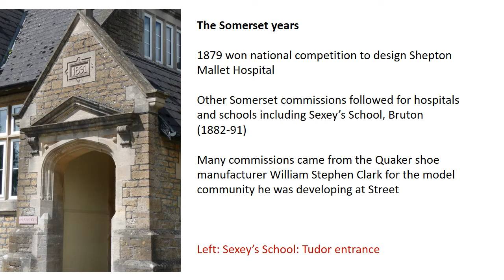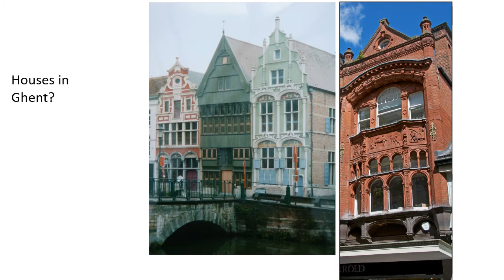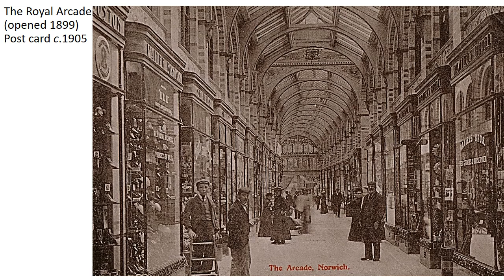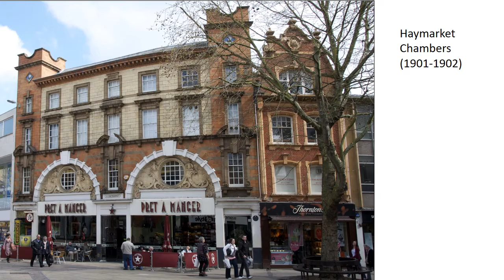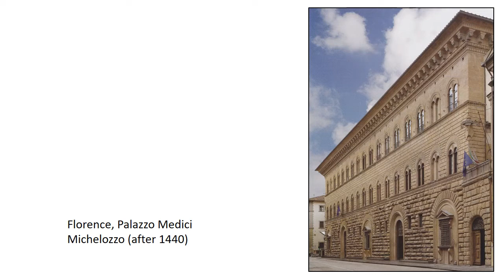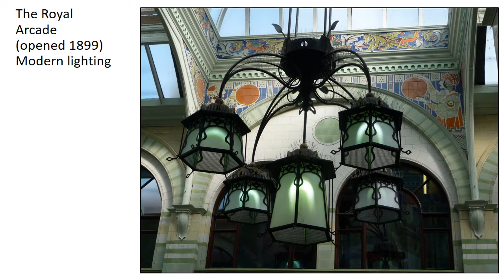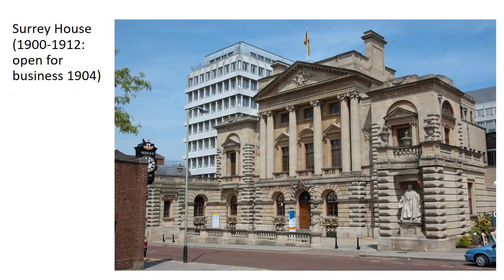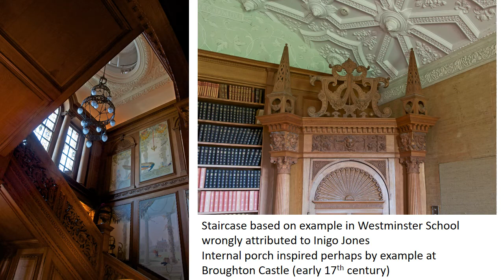“The Work of George Skipper” By David Bussey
George Skipper was an important local architect who designed so many of the spectacular late-Victorian and Edwardian buildings in Norwich.